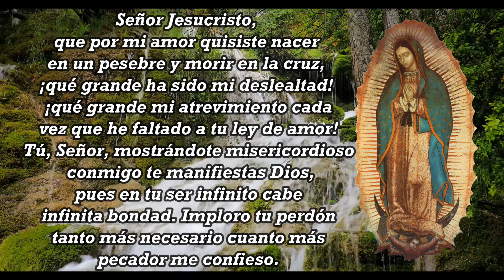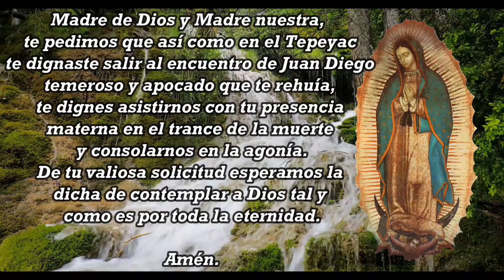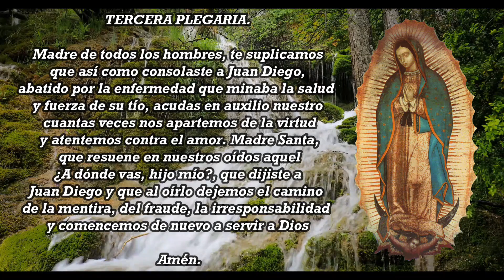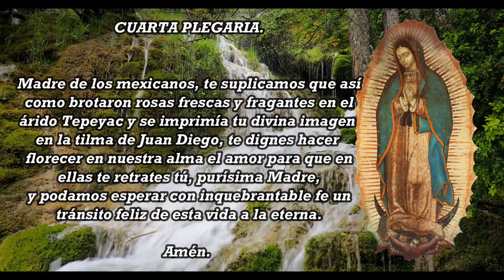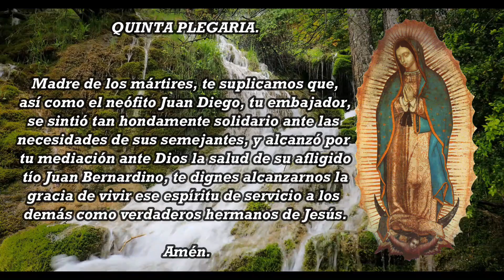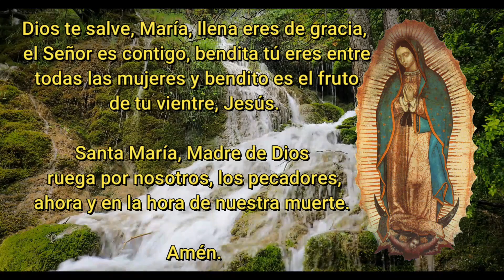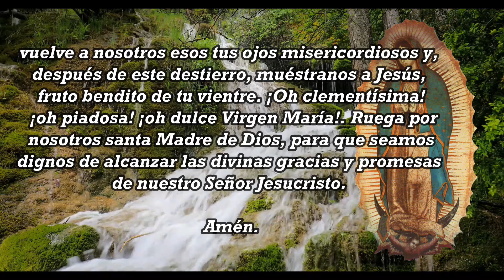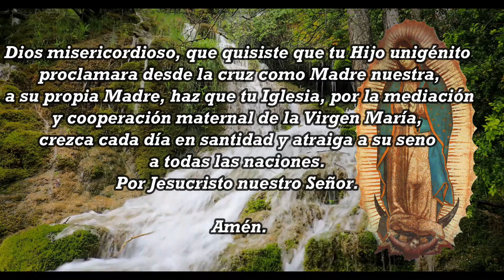EL SANTO ROSARIO DE HOY MARTES 26 DE DICIEMBRE 2023 🌷MISTERIOS DOLOROSOS 🙏 ROSARIOS GUADALUPANOS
Musica
Licencia: Creative Commons Zero 1.0